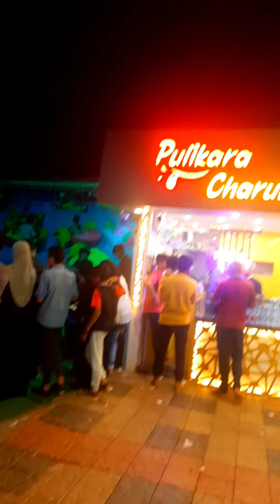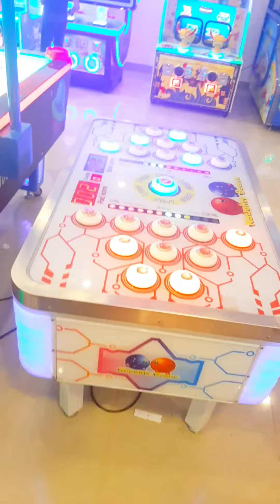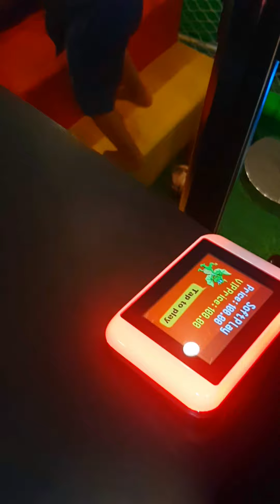🥰 WonderCity Mangalore BURJ KHALIFA | RKC TANI FUN ZONE |@a food story